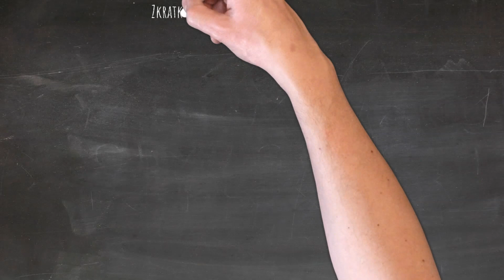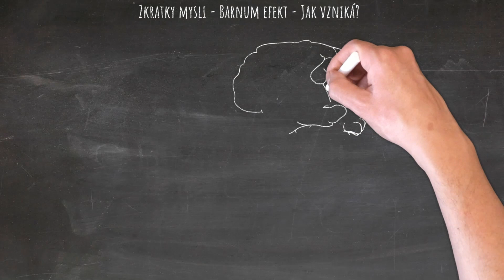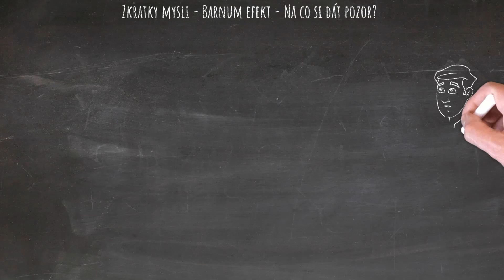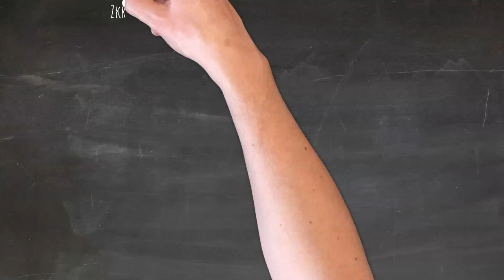Psychologie - Hacking mysli - Co je to Barnum efekt?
Jedna se o efekt, kdy člověk snadno uvěří, že obecný popis. Který může snadno vyhovovat mnoha lidem, je vztažený osobně k němu. Tohoto principu využívají různé horoskopy, vykládaní karet, atd. Náš mozek se navíc snaží vše vysvětlit a předvídat. A to i pokud si musí věci vymyslet, aby nás ochránil a udržel šťastné.

Časová osa
00:00 Intro
00:10 Co je to Barnum efekt
00:40 Příklad
01:20 Jak vzniká
02:20 Na co si dát pozor
03:10 Využití
04:10 Outro